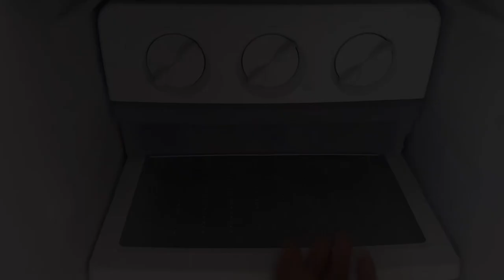귀여운 강아지와 여름나기 3가지 꿀팁 대공개! | 더위 극복 프로젝트 [SUB]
"올해가 가장 더워🥵"
매년 갱신하며 하는 말 같습니다🤤
2022년 정말 무더운 7월의 어느날을 살고 있는데요!
요즘 우리집 강아지 너굴이가 부쩍 힘이 없어요🥺
더위에 많이 지쳐서 산책도 잘 안가려고 하더라구요;
아직 여름은 한참 남았는데..이제 시작인데..🌞
이렇게만 지낼 수는 없을 것 같아서 시원한 여름나기를 위한 방법을 생각해봤어요💡
매순간 시원할 수는 없겠지만 더위에 지쳐 건강 상하지 않게🙇‍♂️
우리 모두 조금 더 시원한 여름을 보내보아요💨
무더위 탈출👍🏻
안보면 후회할 우리집 강아지들을 위한 여름나기 꿀팁!
함께 보시죠!

우리 너굴이 예쁘게 봐주셨다면